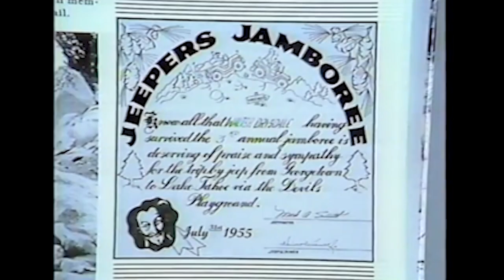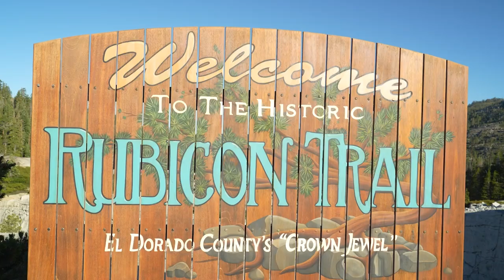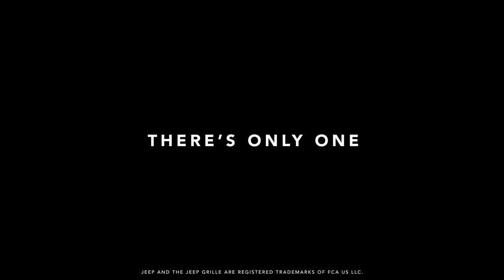Running Rubicon: 70 Years on the Trail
70 years ago, Mark Smith embarked on a Jeep® 4x4 journey to see one of the most beautiful landscapes in the world — California’s High Sierras by taking the Rubicon Trail. And this year, we celebrated his first adventures by joining Jeep® Jamboree on the treacherous 7.5-mile trek to reach Rubicon Springs basecamp with 125 other Jeep® 4x4 owners. See all the action unfold here in our latest Rubicon Trail documentary: Running Rubicon.

For 80 years, the Jeep® name has been indelibly associated with freedom, authenticity, adventure, and passion. These are vehicles for “dreamers and doers” — forging extraordinary, uncommon bonds between themselves and their owners because adventure is found in every Jeep® vehicle’s DNA.

The Jeep® badge stands for more than a brand. In truth, it’s a badge of honor.